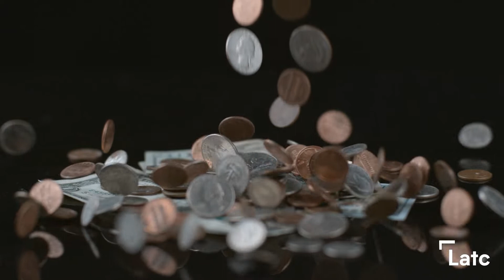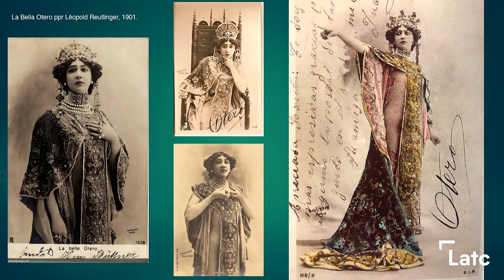Economía de medios en La Bella Otero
En este streaming tratamos la economía de medios y hablamos de presupuestos y logística. Un diseño de vestuario bien planteado aminora la cantidad de prendas de un espectáculo, no solo a la hora de confeccionarlo, sino también a la hora de almacenarlo o trasportarlo.
El espacio y el lugar de almacenaje es fundamental para el mantenimiento del vestuario, compañías como en Ballet Nacional de España o la Compañía Nacional de Danza, cuenta con sus propios almacenes y con una plataforma informática que permite que cada prenda y accesorio quede inventariado para que después de cada actuación todo se mantenga organizado.